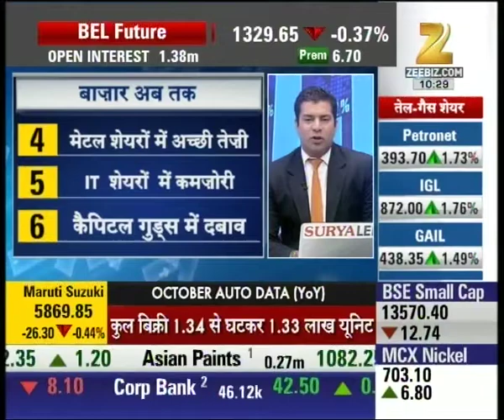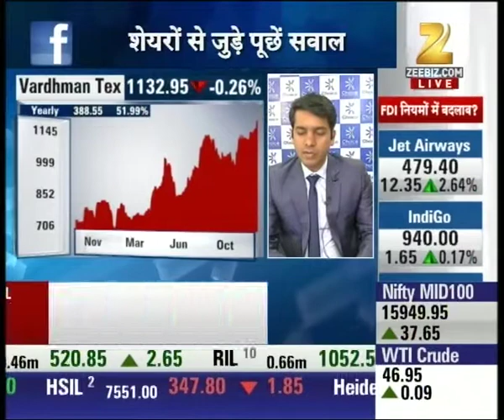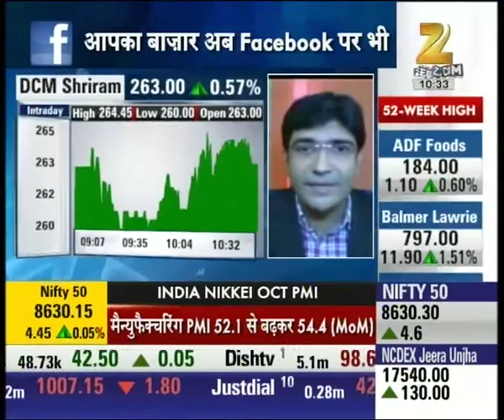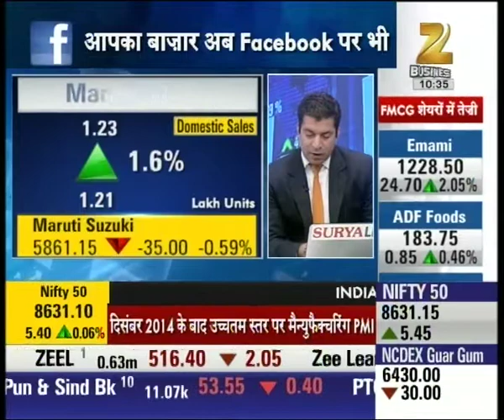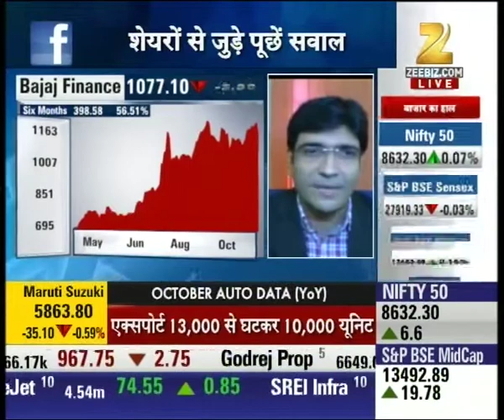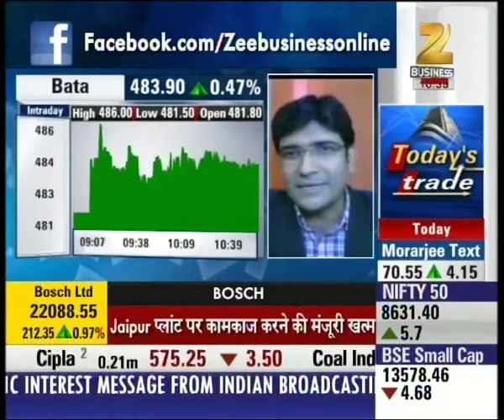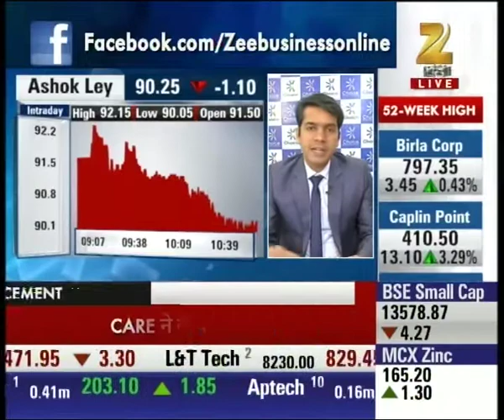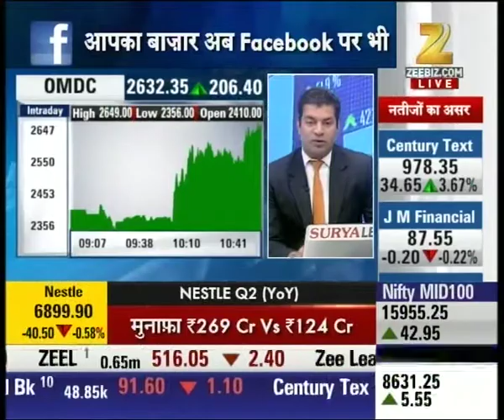Aap Ka Bazaar | Metal stocks performing well with strong rise in Vedanta and NMDC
Metal stocks performing well with strong rise in Vedanta and NMDC. Watch complete news story of Aap Ka Bazaar and stay updated with the latest trends and statistics in the stock market, commodity market and share market!